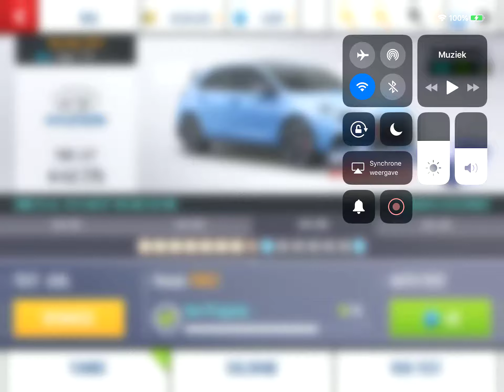Hyundai i30 N Test 26